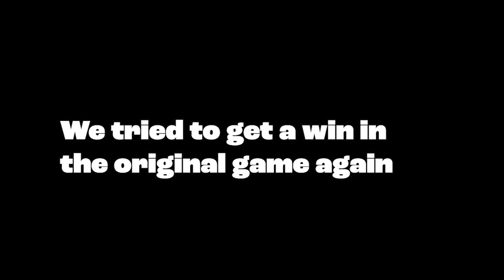Squid Game.EXE (part 2)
💡Comment Ideas for new videos